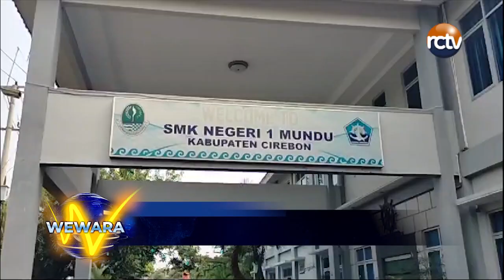PPDB Tahap Dua Jalur Prestasi Dibuka